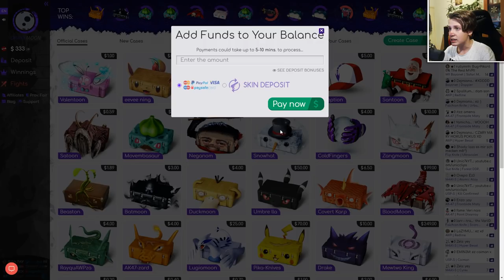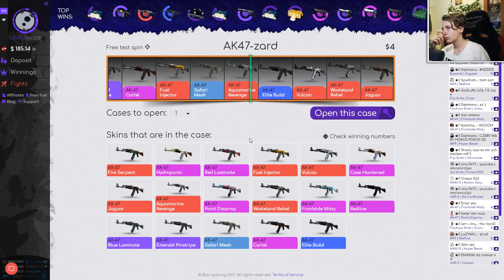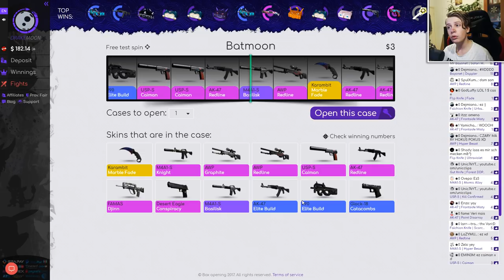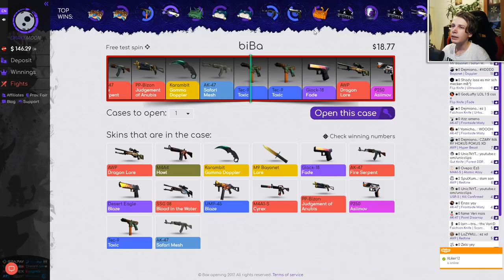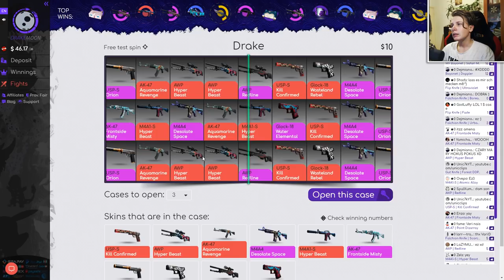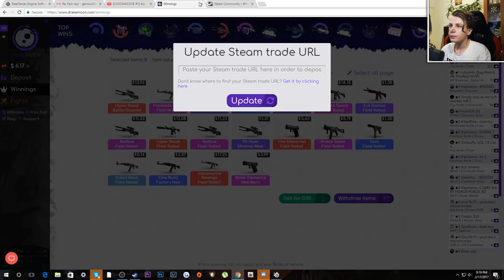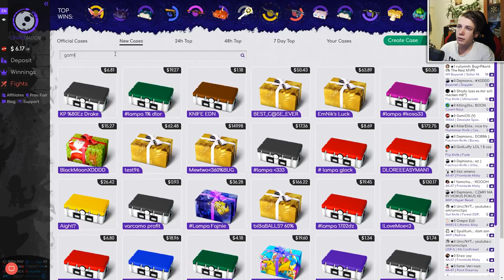NE CREĂM PROPRIA CUTIE PE DRAKEMOON?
Gami va prezinta un nou episod de case opening pe DRAKEMOON. (ᵔᴥᵔ)